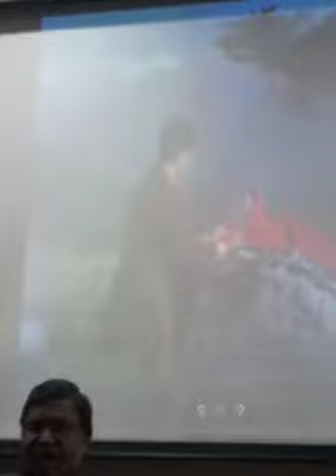O meri sharmili